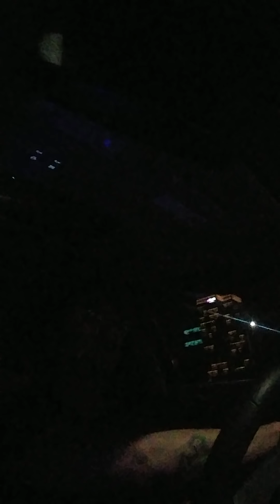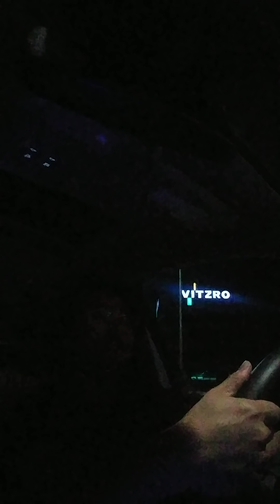[tip] [드라이브라이브]89. 피아노 칠때 손목에 힘이 들어가요. 어떻게 빼요?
쉬어. 열중 쉬어. 외로울땐? 구독버튼